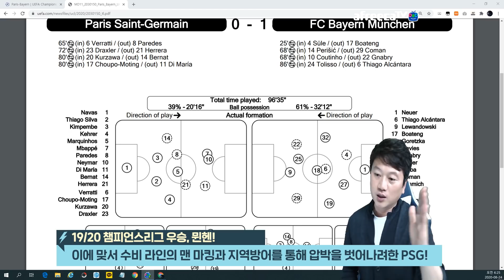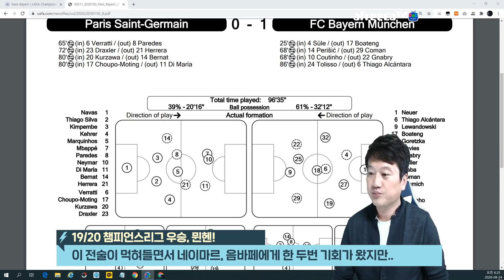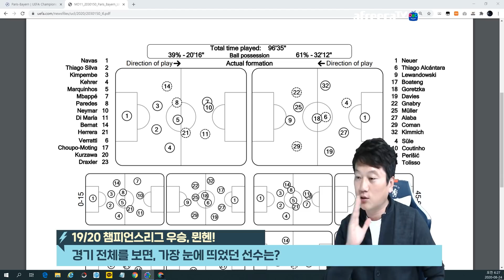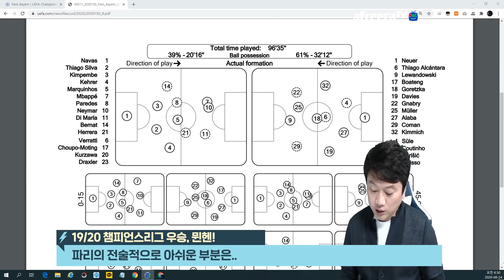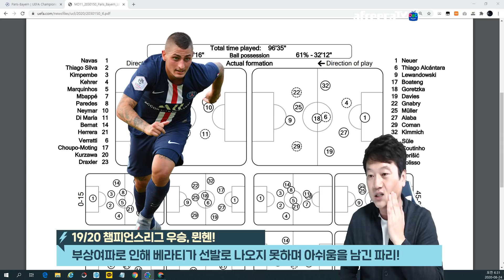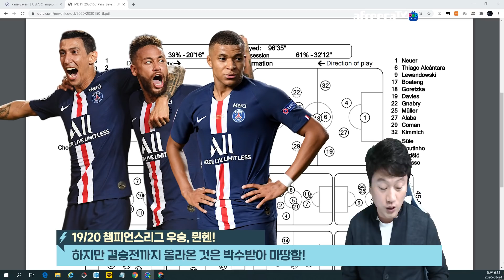[후토크] 파리는 팀으로 더 싸워야 한다. 네이마르, 쿠티뉴 엇갈린 운명 [B뮌헨vsPSG]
쿠티뉴가 이렇게 챔스 우승을 할 줄이야..ㅋㅋㅋ